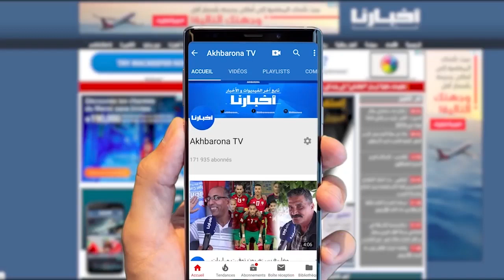شاهد لحظة دخول لاعبي المنتخب الوطني لأرضية الملعب